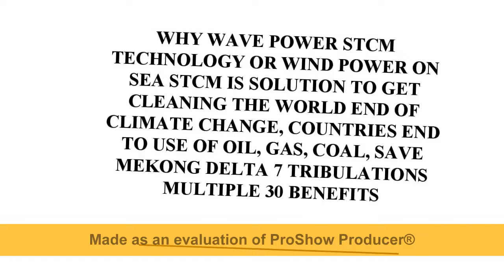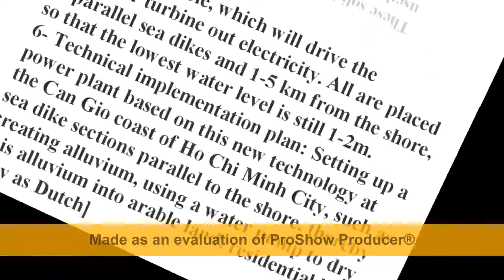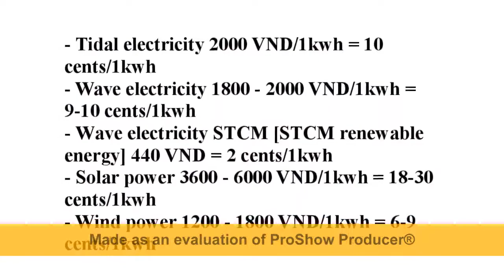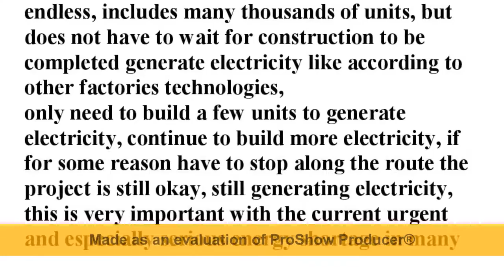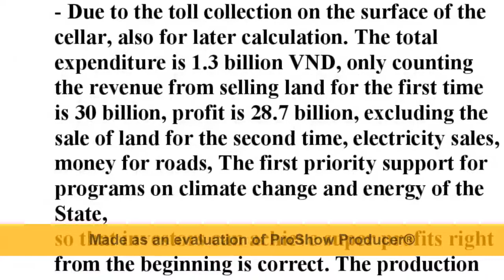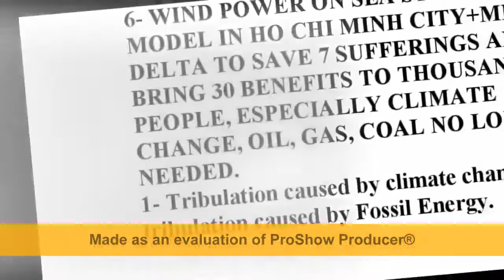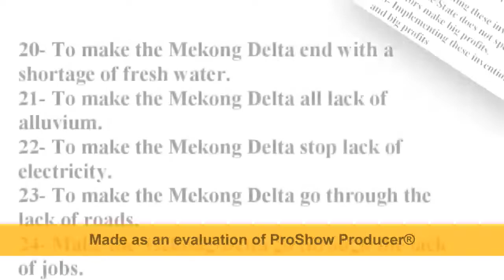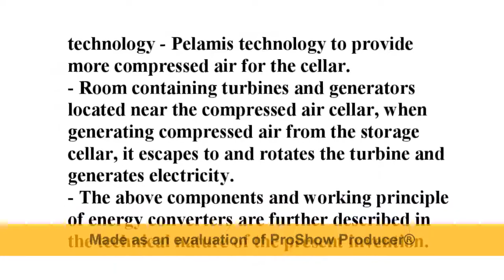OffshoreWindPowerSTCM-save-Mekong-Delta-not-sink-in-the-sea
1- Miserable accident from climate change around the world.
2- Miserable accident because the Mekong Delta is being double harmed by climate change and hydropower upstream of the Mekong River.
3- Miserable accident caused by the Mekong Delta and Ho Chi Minh City are sinking into the sea.
4- Miserable accident because of loss of Land, because of lack of Water.
5- Miserable accident from lack of electricity, lack of energy.
6- Miserable accident from lack of roads.
7- Miserable accident because the poor have no houses because high housing prices.

1- To develop the economy-society-security-defense.
2- Make Ho Chi Minh City + Mekong Delta stop drown, not flooded, effectively cope with climate change, sea level rise, drought and lack of fresh water.
3- Make Ho Chi Minh City stop traffic jams, reduce traffic accidents.
4- Renovating houses on and along the canals of Ho Chi Minh City with sentimental.
5- Reduce air pollution, trash canals, blockage of drainage.
6- To develop tourism in Ho Chi Minh City day and night.
7- Promoting the socio-economic development of Ho Chi Minh City.
8- Making socio-economic development of Ho Chi Minh City.
9- Improve the growth quality and economic competitiveness of Ho Chi Minh City.
10- To develop synchronous technical infrastructure of Ho Chi Minh City: land + water + electricity + roads + jobs.
11- To make Ho Chi Minh City+Mekong Delta have modern, comfortable, large-scale public transport with cheap fares.
12- Delete all Houses along the canals of Ho Chi Minh City, make it easy, fast, People benefit, the State does not spend money, Investors make big profits.
13- Creating 700 km of waterway highway connecting Ho Chi Minh City with Mekong Delta provinces, making it easy and fast, People benefit, the State does not spend money, Investors make big profits.
14- Create millions of houses with prime business establishments in the highway for the poor, easy and fast to do, people benefit, the State doesn't spend money, Investors make big profits.
15- To make the Mekong Delta stop drown, completely flood free. 16- To make the Mekong Delta stop subsidence.
17- To make the Mekong Delta land landslide-free.
18- Make the Mekong Delta lose all mangrove forests.
19- Making the Mekong Delta stop drought-salt.
20- To make the Mekong Delta end with a shortage of fresh water. 21- To make the Mekong Delta stop lack of alluvium.
22- To make the Mekong Delta no shortage of electricity.
23- To make the Mekong Delta go through the lack of roads.
24- Make the Mekong Delta go to an end of lack of jobs.
25- To make the Mekong Delta go away from the lack of domestic and foreign investment.
26- To make the Mekong Delta develop transport infrastructure, develop sustainable socio-economic.
27- Implementing these inventions, People have profits, the State does not spend money, Investors make big profits.
28- Implementing these inventions is easy, fast, and big profits.
29- To implement these inventions with full Vietnamese capital, technology, materials, equipment and personnel.
30- Only one person needs to make a sample, many others find it easy to build, fast, big profits will continue to work until completion.

1- Name 8 Inventions of STCM Group.
2- Meet the 9 requirements that need solutions of HCMC and 12 requirements that need solutions of the Mekong Delta.
3- Certificate of Patent VN+Announcement.
4- US-International Patent Certificate.
5- There is a Feasibility confirmation.
6- Having a certified copy having a scientific basis.
7- Put it on Youtube without anyone criticizing it, achieving the objective factor.
8- Descriptions for Patent 8 inventions of STCM Group.
9- Answers to common questions 8 these inventions.
10- International publications.
11- Description of videos posted on Youtube about 8 inventions 12- Abstracts and benefits 8 inventions.
13- Lessons How to do and Advantages and disadvantages 8 inventions.
14- Lessons on Structure and Principle of Operation 8 inventions. 15- Achievement statistics.